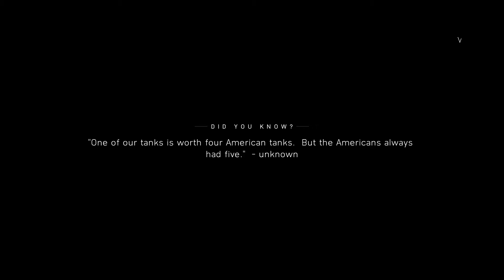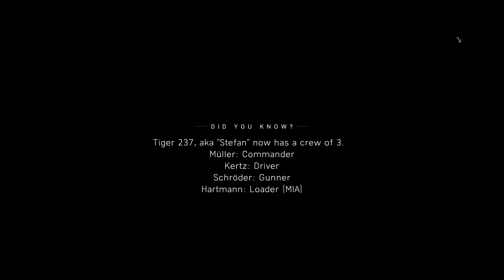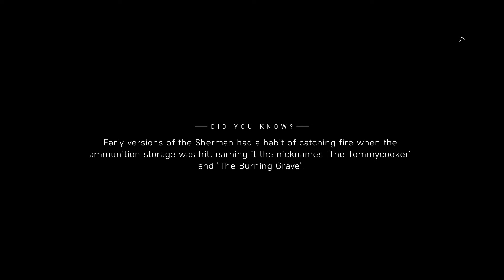The Last Tiger - Part 3/4 - Battlefield V War Story Campaign Walkthrough